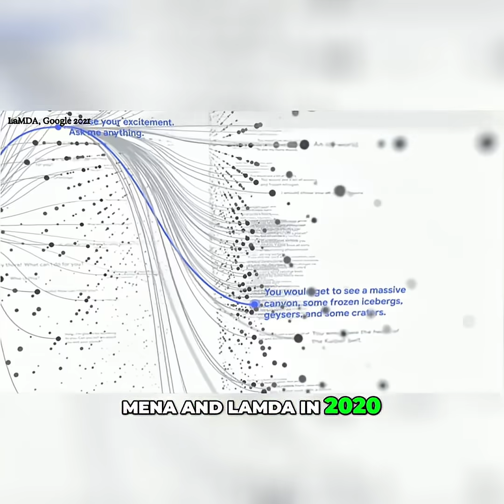AI Breakthrough: How Auto-Complete Solves General AI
Discover how scaling AI models like MeNA and LaMDA surprisingly solved general AI problems. This challenges assumptions and potentially validates an old neuroscience idea: are brains just auto-complete?